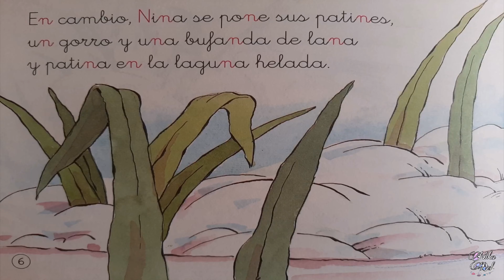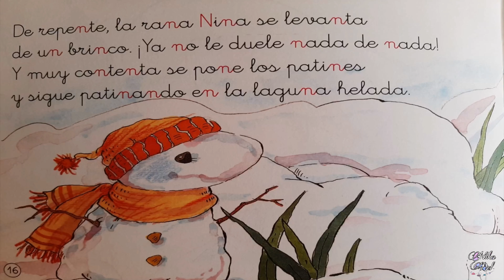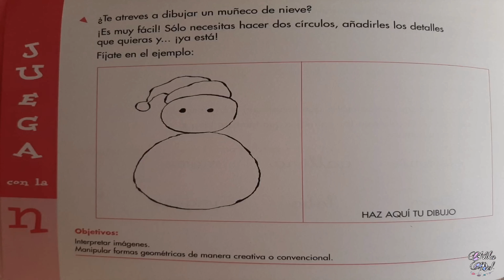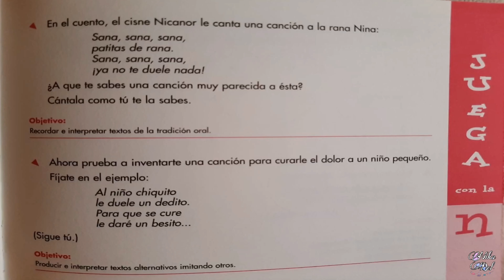Nina y Nicanor. Juega con la N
Dónde comprar: Nina y Nicanor: Juega con la n (Castellano - A Partir De 3 Años - Libros Didácticos - El Zoo De Las Letras) Bienvenid@s al Canal de NikaBel, tejedora de palabras. Este canal no es un libro, pero viene a traerte las palabras, enredadas en sugerentes ilustraciones y melodías. A través de los hilos de las letras, queremos tejer un vestido de emociones que nos cubra, que nos ayude a conocer el mundo, a entender los porqué, a entender y a escuchar la vida. Sabemos que las palabras no salvan pero encienden luces y tejen lazos invisibles, que nos hacen ser quienes somos.